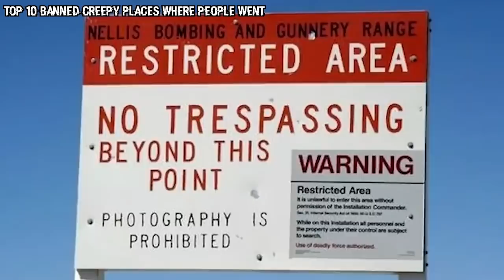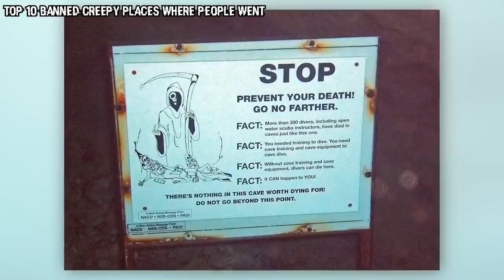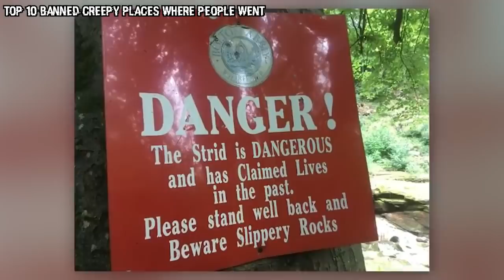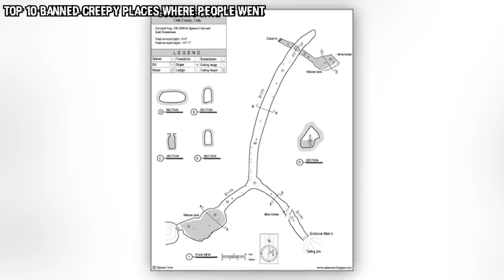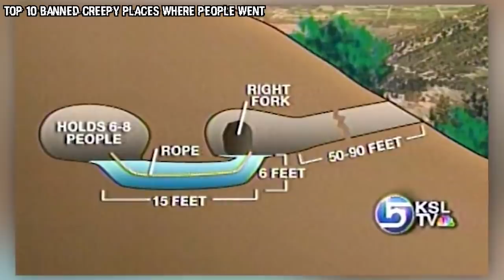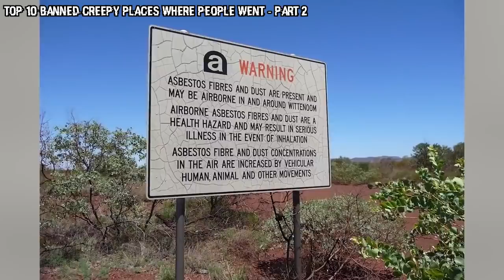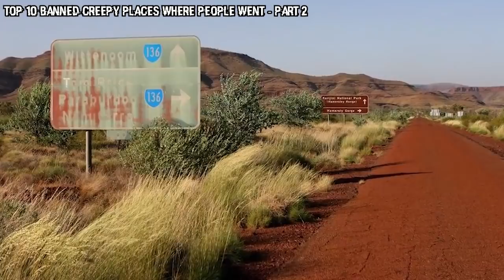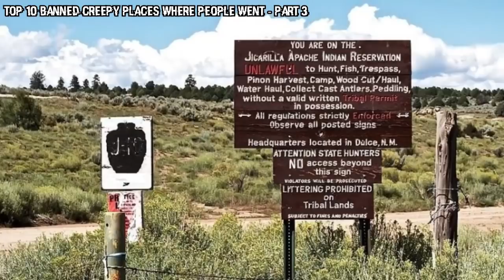Top 10 Banned Creepy Places Where People Went | MARATHON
Todays video will remind you the dangers of trespassing. Things are left abandoned, and marked as dangerous for a reason.  But that still doesn't deter people.  In fact it makes them more curious to visit these places.  From exploring an abandoned building gone wrong, to a toxic town that will damage its residents, lets talk about these creepy places and more only in todays list. Top 10 Banned Creepy Places Where People Went | MARATHON .